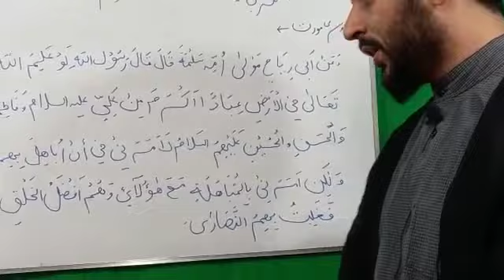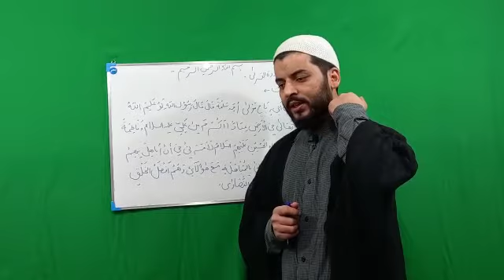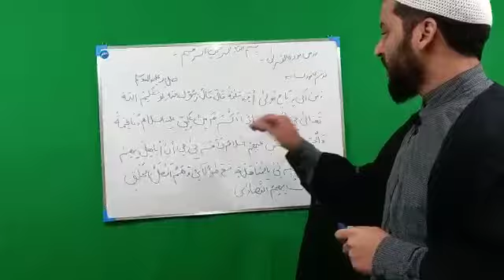درس مودۃ القربیٰ دوسری مودت